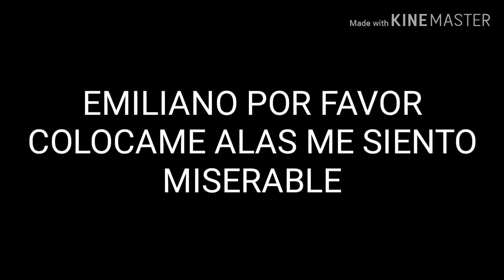Si pudiera volar como emiliano